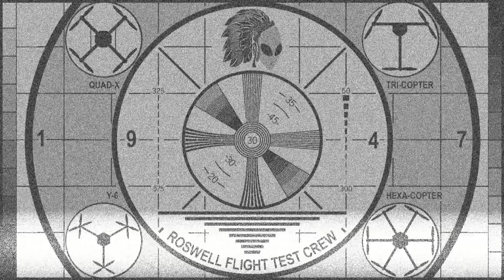You Could Win a Drone on “That Drone Challenge!”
In this episode, the Roswell Flight Test Crew speaks with David and Sarah Oneal of “That Drone Show” about their upcoming project: “That Drone Challenge.” In a game show format that resembles “Who Wants to Be a Millionaire?” contestants will be chosen at random from among the audience and given a series of increasingly difficult tasks to complete in an arena-style setting. After each challenge, the contestant is given a choice: take home a drone or keep playing for a chance to winner an even better one. The tasks will be designed by a guest expert and judge to highlight different beneficial applications of civilian drones.